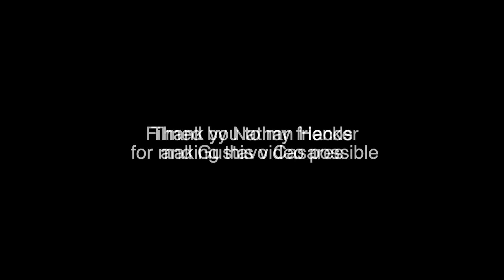First steps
Start your journey with a single step, I hope you liked this video remember that God love you and keep abiding in him! He has great plans for you! Keep Going!